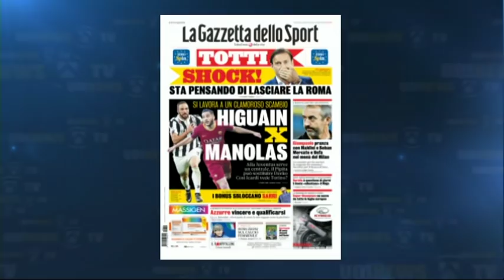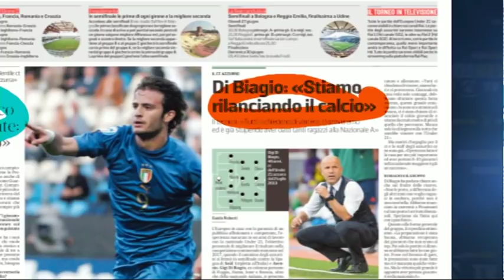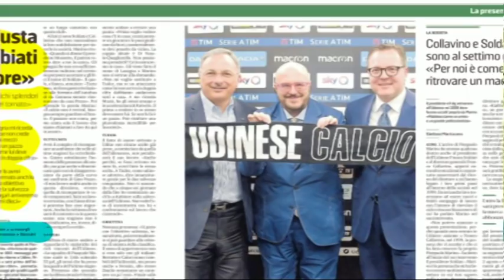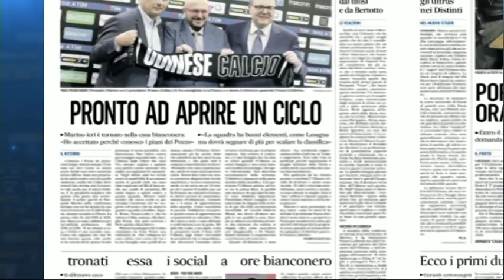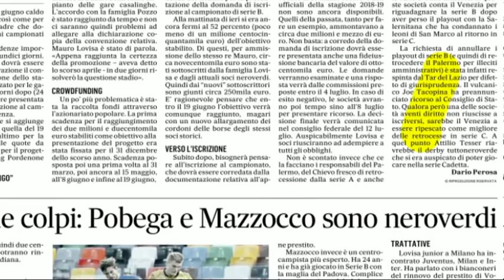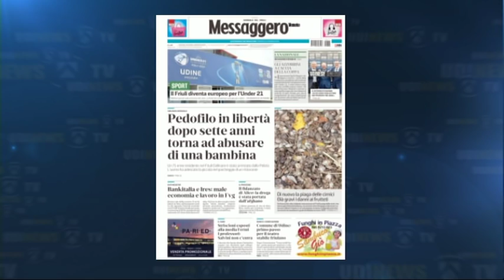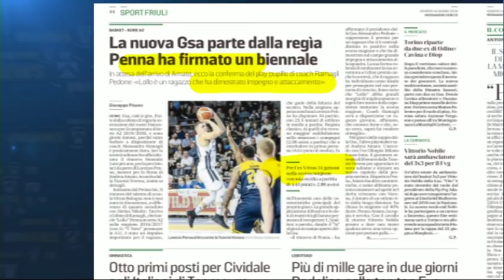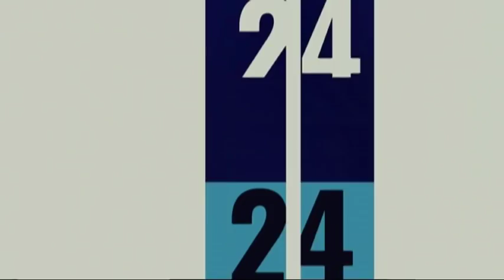TG NEWS 24 RASSEGNA | 14 Giugno 2019 | Sport